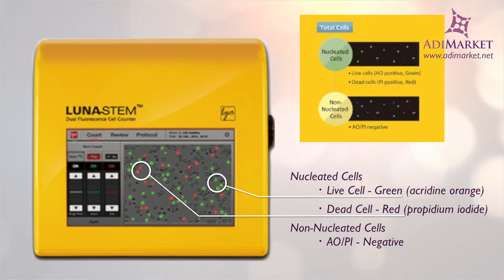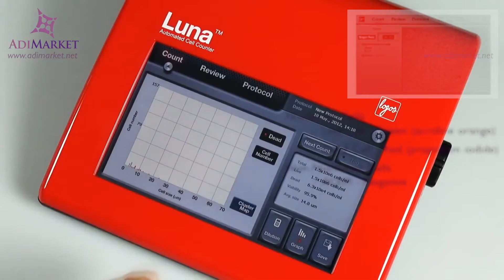Adimarket - Automated Stem Cell Counter